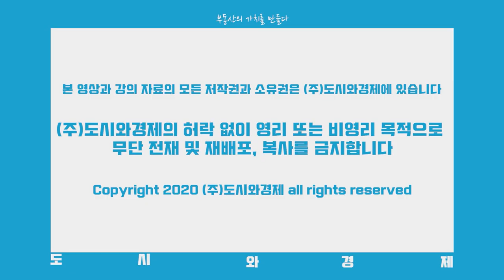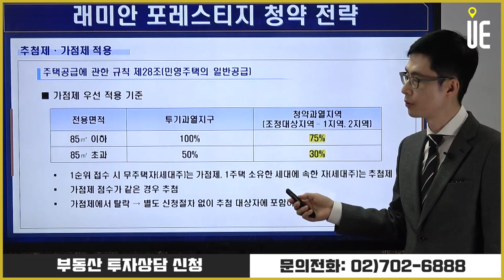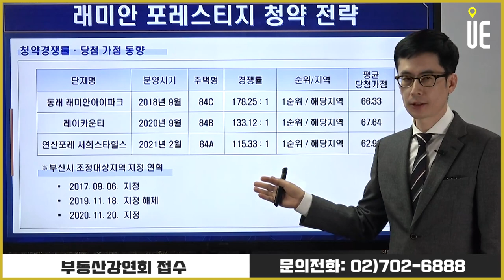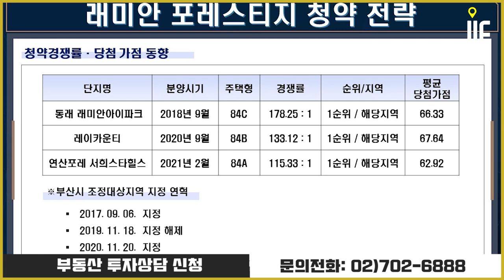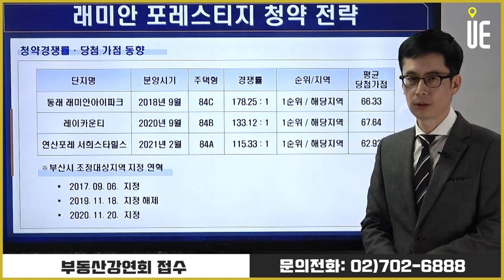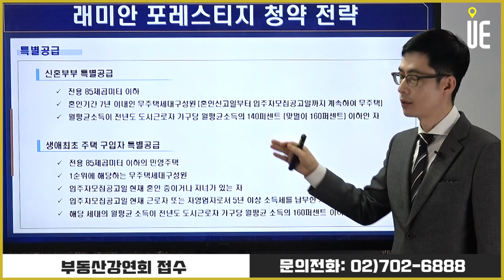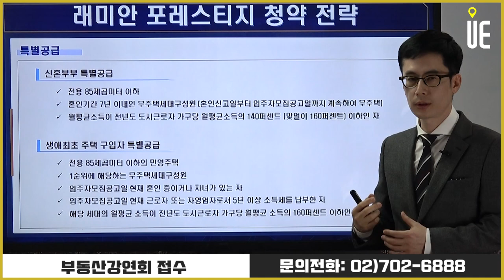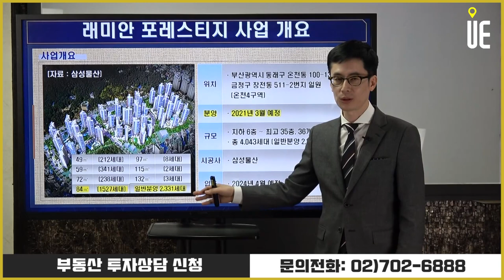청약경쟁률, 당첨 가점 동향분석!! '래미안 포레스티지' 청약전략 [도시와경제 분양진단/주용남 소장]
부산 동래구 온천4구역을 재개발하는 '래미안 포레스티지'가 이달 분양 예정

지하 6층~최고 35층 총 4043가구 대단지로 일반분양은 2331가구
입주는 2024년 4월 예정이다.

올해 부산시 분양 예정 단지 가운데 최대 규모
전용면적별로 84㎡ 1527가구, 59㎡ 341가구 등으로 구성

부산 1호선 온천장역이 단지 1㎞ 내 있고 단지 인근에 버스정류장, 중앙대로 등이 있어 교통 편리

롯데백화점, 롯데마트 등 쇼핑시설과 금정산, 금강공원 등 녹지시설 인접

▶【오후 5시】
■ 어반스토리 ■
▶【특집편성】
■ 도시와경제 브이로그 ■
▶【대중없음】